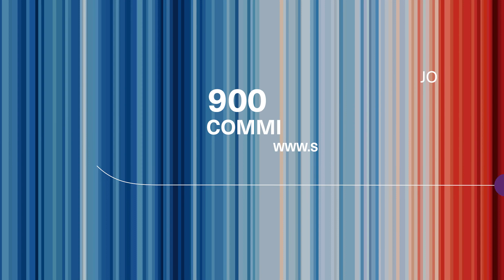ClimateActionDay 2021 - KONE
On 15 October 2021, the SBTi, the Business Ambition for 1.5°C campaign and its partners led our inaugural ClimateActionDay.

On this day, companies with 1.5°C commitments across the world amplified the climate action they are taking, and called for more ahead of theG20 Summit in October and the COP26 conference in November.

In this video, KONE shares how they are taking climate action.